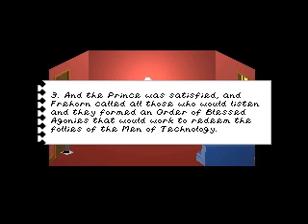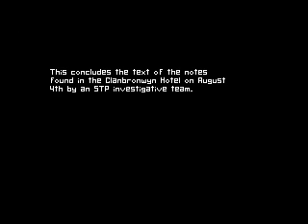let's play triblys notes (8)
The 8th part of the 2nd game in the you know what